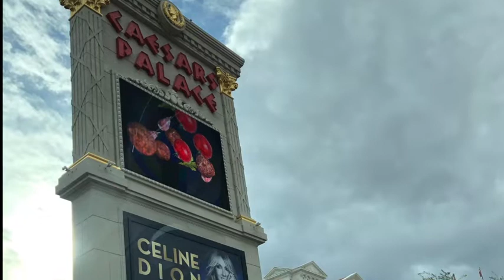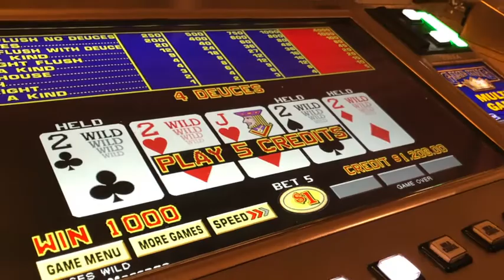Las Vegas 2019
Diva Time in Vegas...Celine, Lady Gaga, and Terry Fator (?}